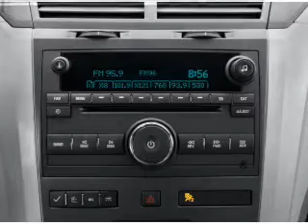2012 Chevrolet Traverse - La Mesa CA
Year: 2012
Make: Chevrolet
Model: Traverse
Trim: LTZ
Engine: 3.6 liter 6 cylinder 24 valve
Transmission: 6-Speed Automatic
Color: Crystal Red
Mileage: 0
Address:
7601 Alvarado Rd